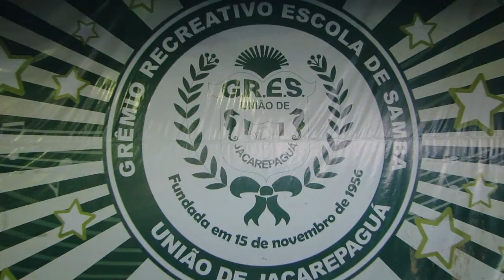10º Encontro de Cuiqueiros - RJ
10º encontro de cuiqueiros do Rio de Janeiro, realizado no dia 21 de abril de 2014 (Dia da Cuíca), na quadra da G.R.E.S. União de Jacarepaguá, sob coordenação do Sr. João Pequeno e amigos.

Imagens: Paulinho Bicolor.